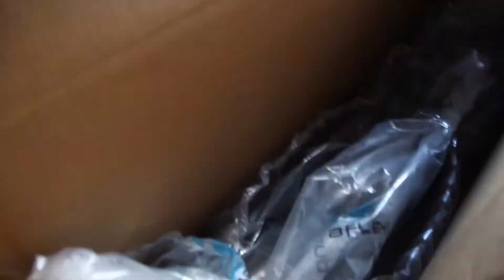DTM Fiberglass Wing/Spoiler For BMW E36 Install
Cars, motorcycles, family and a good time!

►Support Us!